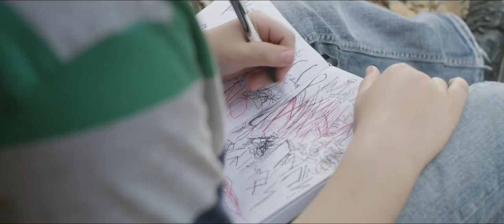The Curse Of Raven Heights - Trailer 1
Releasing Fall 2021

Director: Blair Smith
Director of Photography: Jacob Velander & Thomas Ong
Written by: Wesley Johnson
Edited by: Steve Muckway
Gaffer: Brandon Sandburg
Starring: Brian Sams, Sally-Anne Hunt, Melissa Paakh, Paul Economon, Hannah Theisen, Brian Nelson, Eric Johnson Jr, Ella Dierberger

When the bizarre death of an estranged aunt brings a family together, the dark secrets of her life long practices come to the surface, the family is forced to realize, some curses are hereditary.